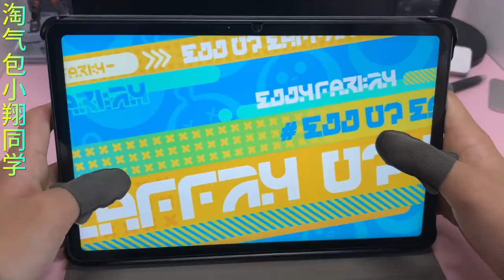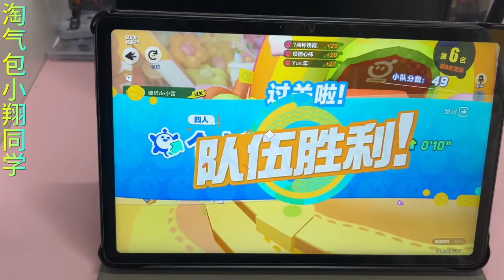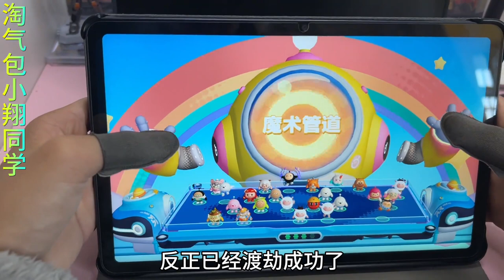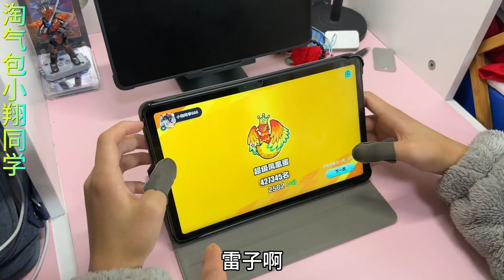蛋仔派对超级凤凰蛋渡劫，目前是凤凰蛋2496分，小翔能挑战成功吗